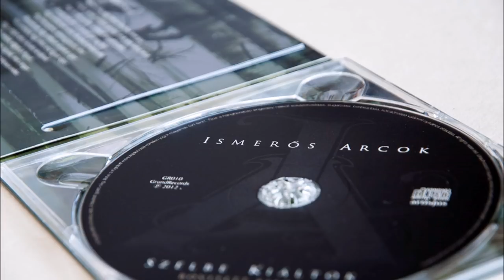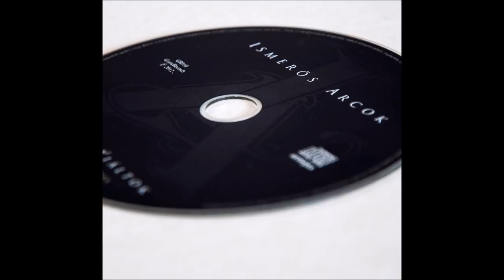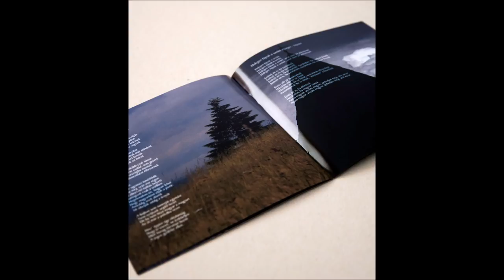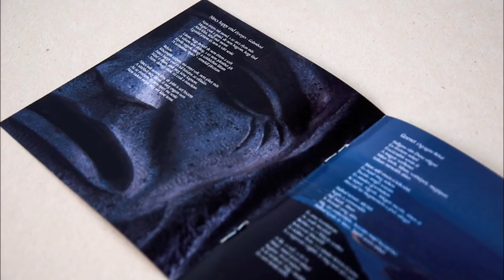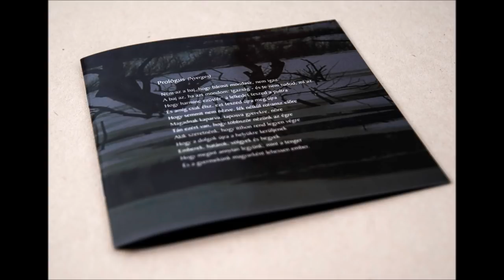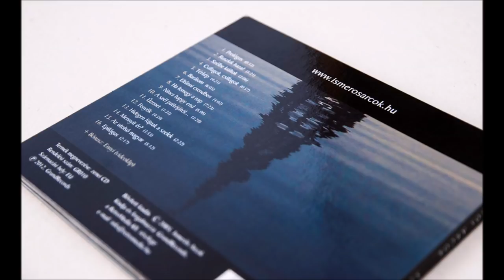Ismerős Arcok - Szélbe kiáltok (Full album 2005) - [Remaster 2012]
Ismerős Arcok: Szélbe kiáltok (full album) - 2005/2012

A zenekar 2005-ben megjelent albumának újramaszterizált kiadása.

Dallista:
  1. Prológus (0:00 -)
  2. Ruszkik haza! (0:53 -)
  3. Szélbe kiáltok (6:14 -)
  4. Csillagok, csillagok (9:21 -)
  5. Térkép (10:17 -)
  6. Barátom (14:38 -)
  7. Eltűnni csendben (20:43 -)
  8. Ha lemegy a nap (24:45 -)
  9. Nincs Happy End (32:09 -)
10. A szél patkójától (38:14 -)
11. Üzenet (41:43 -)
12. Fenyők (43:17 -)
13. Hidegen fújnak a szelek (48:17 -)
14. Mennyit ér? (50:39 -)
15. Az utolsó magyar (54:30 -)
16. Epilógus (59:45 -)

Ismerős Arcok:
Nyerges Attila - ének
Práder Vilmos - gitár, ének
Galambos Nándor - basszusgitár
Kovacsik Tamás - dobok

Közreműködtek:
Leczó Szilveszter - billentyűs hangszerek
Tánczos István - szaxofon
Tóth Lilla - ének
Pelva Gábor - hegedű
Kovács Erik - zongora

Hangfelvétel: H-15 Stúdió, 2005.
Remastering: Rozgonyi Péter / R27 Stúdió, 2012.
Zenei rendező: Nyerges Attila, Galambos Nándor
Borítóterv, grafika, fotók: Grépály András Zoltán, id. Kovacsik Tamás, Silló Pál Ernő
A videóhoz felhasznált termékfotók: Ferenczy László

Az albumot kiadja a GrundRecords. Minden jog fenntartva.